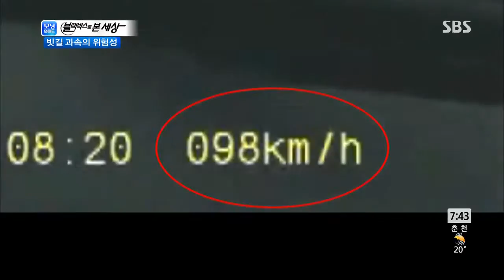SBS morning wide Ep.5631 #4(2)